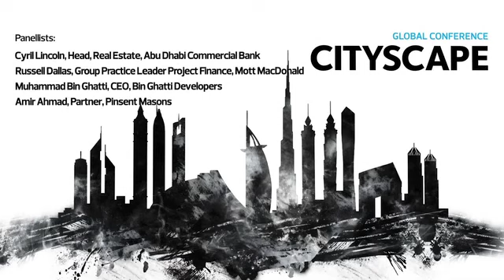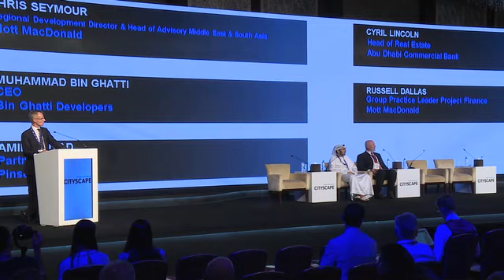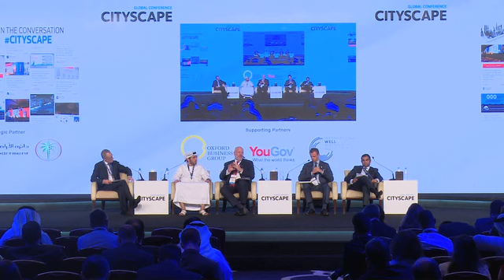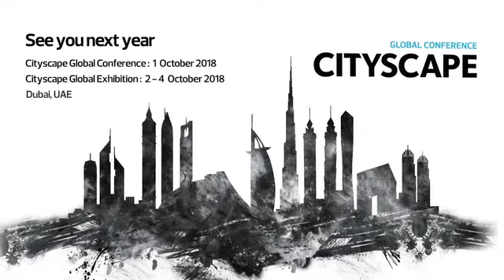Panel Project funding at the Cityscape Global Conference 2017